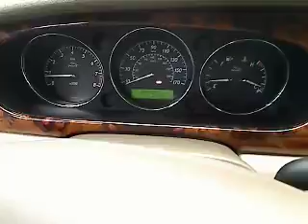2004 Jaguar XJ - Sedan San Antonio TX C20472A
2004 Jaguar XJ XJ8 - Stock#: C20472A

Gunn Chevrolet
12602 IH 35 North

Less than 88k Miles** Includes a CARFAX buyback guarantee.. Great safety equipment to protect you on the road: ABS Traction control Curtain airbags Passenger Airbag Front fog/driving lights...How tempting are all the features on this XJ: Leather seats Power locks Power windows Sunroof Auto... Give us a Call today ask to speak with  Alfonso Tamez or Chris Walter Fred Sanchez Daniel Evansor Robert Ervin or Kelvin Menandez and schedule a demonstration drive before it's too late.